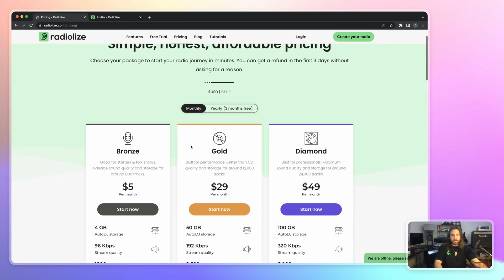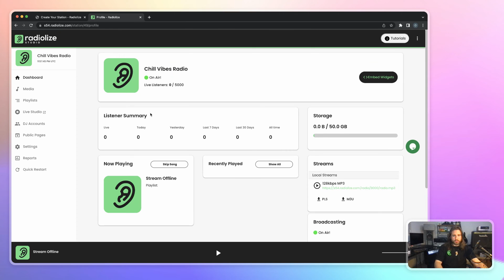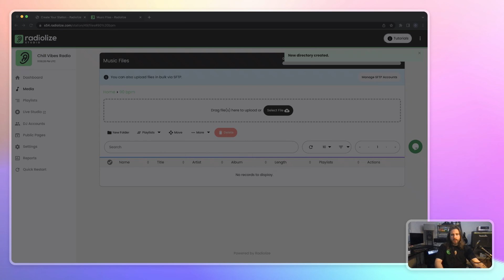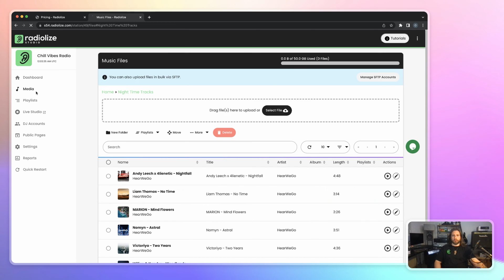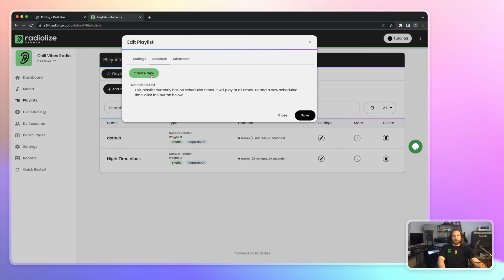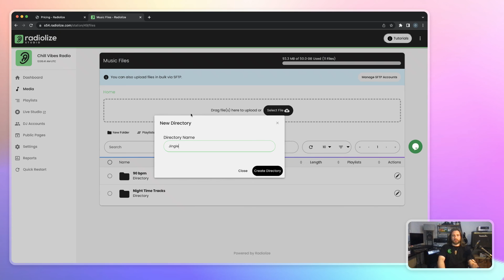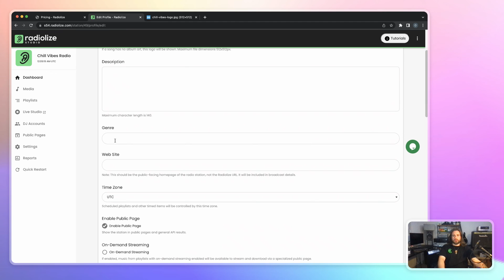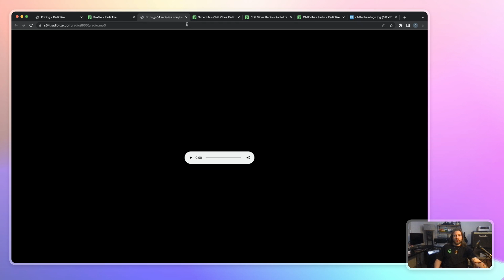How to Create Your Own Radio Station in 10 Minutes! | Best Way to Start an Internet Radio in 2022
Want to learn how to start your own Internet Radio Station in 2022? Radiolize is an all-in-one platform to run your radio station how you want.

In this video, Radiolize founder Onur Koseoglu shows you easy steps to create your own online radio station in 10 minutes.

Want to check more tutorials?